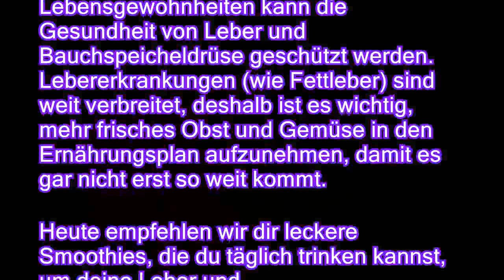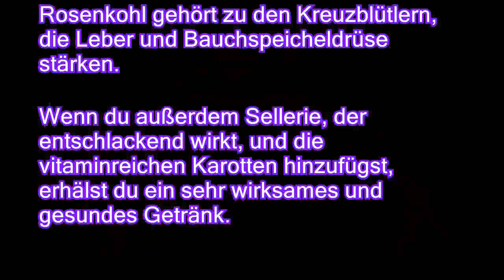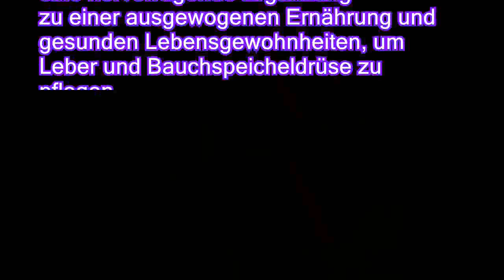5 Smoothies für Leber und Bauchspeicheldrüse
5 Smoothies für Leber und Bauchspeicheldrüse
Mit der richtigen Ernährung und gesunden Lebensgewohnheiten kann die Gesundheit von Leber und Bauchspeicheldrüse geschützt werden. Lebererkrankungen wie Fettleber) sind weit verbreitet, deshalb ist es wichtig, mehr frisches Obst und Gemüse in den Ernährungsplan aufzunehmen, damit es gar nicht erst so weit kommt. Heute empfehlen wir dir leckere Smoothies, die du täglich trinken kannst, um deine Leber und deine Allgemeingesundheit zu schützen. Lies weiter, um mehr darüber zu erfahren. Leber und Bauchspeicheldrüse werden dir über die vielen Antioxidantien in diesem Smoothie sehr dankbar sein. Wenn du außerdem entschlackende und entzündungshemmende Nahrungsmittel hinzugibst, wie z. B. Sellerie und Papaya, förderst du die Ausleitung von Schadstoffen, die diesen Organen sehr schaden können. Lesetipp: Welche Vorzüge hat Zitronenwasser am Morg